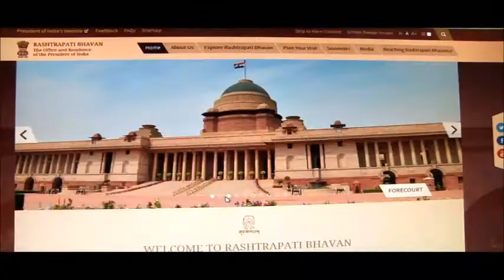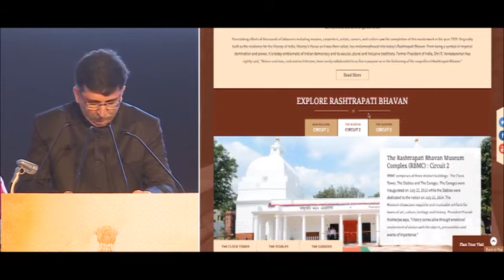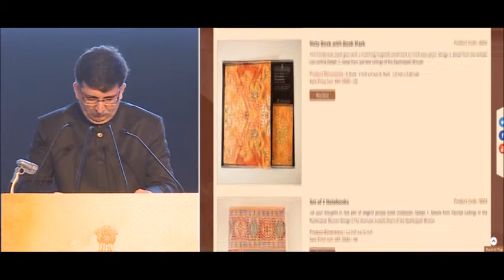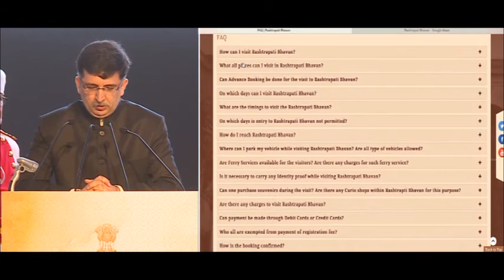President Mukherjee launches the Tourism Website of Rashtrapati Bhavan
The President of India, Shri Mukherjee completed four years in office today (July 25, 2016).

A series of events were organized to mark the occasion.

Prime Minister Narendra Modi inaugurated Phase-II of the Rashtrapati Bhavan Museum this evening (July 25, 2016) in the presence of President Pranab Mukherjee, Vice President Hamid Ansari and other dignitaries. Phase –II will open for public viewing from October 2, 2016.

Three portfolios of paintings in Rashtrapati Bhavan published by the Lalit Kala Akademi and five new books on Rashtrapati Bhavan published by the Publications Division were released. The books are "Around India’s First Table: Dining and Entertaining at Rashtrapati Bhavan”, "The Arts and Interiors of Rashtrapati Bhavan: Lutyens and Beyond”, "Discover the Magnificent World of Rashtrapati Bhavan”,"A Work of Beauty: The ArchitectureandLandscape of Rashtrapati Bhavan” and "First Garden of the Republic: Nature in the President’s Estate”. The portfolios titled "Paintings in the Ashoka Hall of Rashtrapati Bhavan”, "Company Paintings in Rashtrapati Bhavan” and "Select Paintings of Rashtrapati Bhavan” can be purchased from the Lalit Kala Akademi, New Delhi. The five books are available in outlets of Publications Division, Government of India.

The President launched a micro-site on the Rashtrapati Bhavan website which will contain information on Rashtrapati Bhavan as a tourist destination and its three new tourist circuits namely, the Rashtrapati Bhavan main building, museums and the gardens. He also flagged off a Hop on – Hop off tourist bus.

Speaking on the occasion, the President said he had spent 43 years of his life within stone's throw of Rashtrapati Bhavan but his knowledge of life inside Rashtrapati Bhavan was limited. Therefore, the first decision he took on assuming Presidency was that people must know about life in Rashtrapati Bhavan. He was happy to say that on conclusion of four years he had been able to open the doors of Rashtrapati Bhavan to the common people.

The President said history has to be told and narrated. Rashtrapati Bhavan had been a mute witness to the evolution of history in the modern period and of the time when the largest functional democracy of the world started operating. Since that time, Indian democracy has moved from strength to strength. He invited all dignitaries present on the occasion to find time to see the newly inaugurated museum in detail and admire the magnificent creation.

The Phase-II Museum, spread over 10,000 square meters, is a hi-technology story-telling museum. The museum depicts the story of the planning and construction of Rashtrapati Bhavan; the British Viceroys who occupied the building till 1947; their reaction towards the tumultuous freedom movement in the country; the transfer of power; the formation of the Republic; the life and work of 13 Presidents of India since 1950; life in Rashtrapati Bhavan; the beauty and environment of the campus, the people working here and important visitors, etc. The museum will also have an Art Gallery for holding temporary exhibitions.

The Phase-II Museum has been developed at the site of a heritage building, where the Garage for Rashtrapati Bhavan vehicles was earlier located. Phase –I of the Museum, developed in the erstwhile stables of Rashtrapati Bhavan which used to house horses and ceremonial coaches,opened on July 25, 2014.The inauguration of Phase-II of the Museum completes the Rashtrapati Bhavan Museum Complex, which comprises the Stables Museum (Phase –I), the Garages Museum (Phase –II) and the Clock Tower, which will be home to the Visitors Reception Centre, Cafeteria and Souvenir shop.

Background:
"A Work of Beauty: The ArchitectureandLandscape of Rashtrapati Bhavan” is a exhaustive volume which documents the entire landscape around and architecture of the Rashtrapati Bhavan estate, starting from its construction as Government House, after the capital of British India shifted from Calcutta to Delhi in 1911. The book describes how the Rashtrapati Bhavan became a part of the narrative of international architecture and town-planning, which entered a new phase at the beginning of the 20th century.It explores the designing of the Viceroy’s House and how it marked a crucial moment in the balance between Indian and British builders, an issue touching the question of style and substance, as well as of the relation between western and indigenous skills.